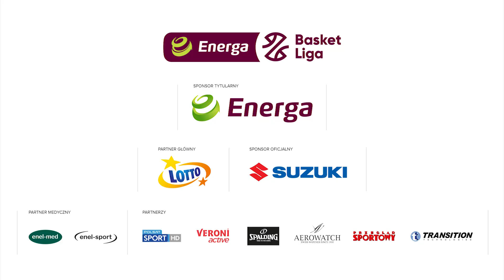Świetny blok Szymańskiego!